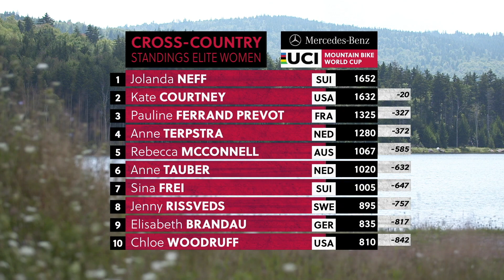OS GRANDES CAMPEÕES DA COPA DO MUNDO DE MTB 2019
No último final de semana (6 a 8), aconteceu em Snowshoe, nos Estados Unidos, a sétima e última etapa da Copa do Mundo de Mountain Bike 2019. Pela primeira vez na história do ciclismo, a bandeira brasileira esteve no pódio final da competição. O responsável por esse feito foi o ciclista Henrique Avancini, que depois de dez pódios e uma vitória no short track da etapa de Andorra, ficou em terceiro colocado na classificação geral da competição. Completaram o pódio, em primeiro lugar, o suíço Nino Schurter; em segundo, o holandês Mathieu van der Poel, que participou apenas de quatro das sete etapas; em quarto, Mathias Flueckiger; e Jordan Sarrou na quinta colocação. Entre as mulheres, a americana Kate Courtney pode comemorar a conquista do título em casa. Atrás dela, ficaram Jolanda Neff, Pauline Ferrand-Prévot, Anne Terpstra e Rebecca McConnel.